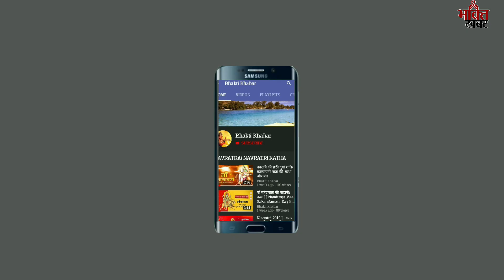वैशाख मास की कहानी || भाग-2||Beshakh maas Ki Kahani ||एक गरीब व्यक्ति और उसकी औरत की कहानी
नमस्कार दोस्तों 🙏🙏
इस वीडियो में हम आपको लेकर चलते हैं,Beshak mass Ki Kahani  आप देखिये . 🙏🙏